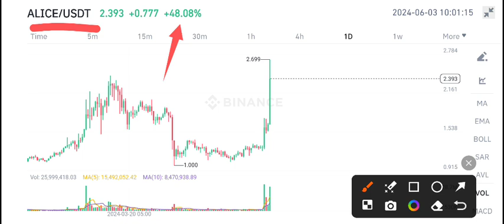ALICE Coin Price Prediction! My Neighbor Alice News Today! Alice Crypto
Queries Solved:
1.  today target
2.  price today
3.  price prediction
4.  token today target